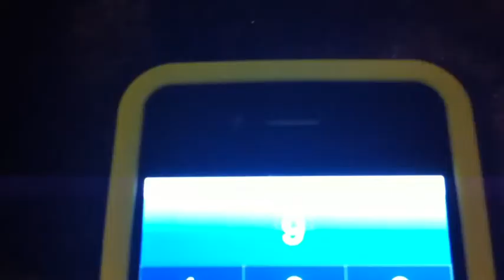When Shih-tzus Attack (Official Trailer 2012)